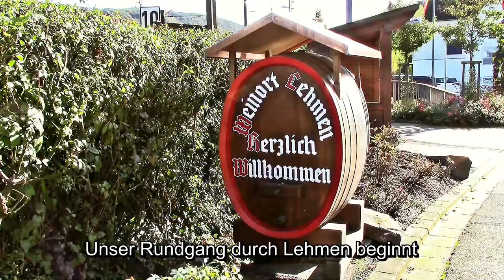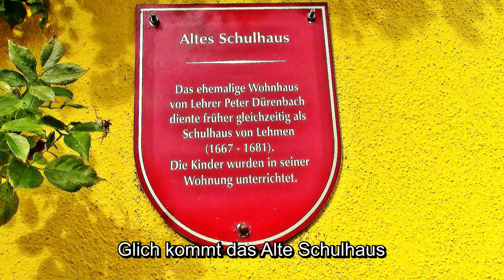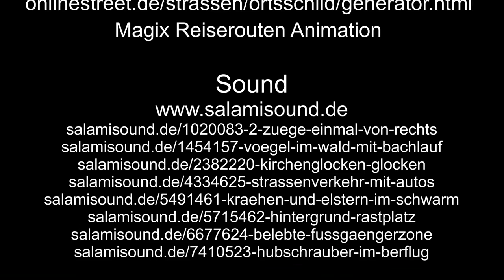Zu Besuch in Lehmen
In Lehmen beginnt der Rundgang am Bahnhof.
Im Anschluss geht es durch Lehmen.

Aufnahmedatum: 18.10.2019